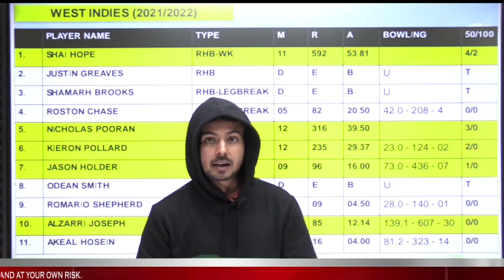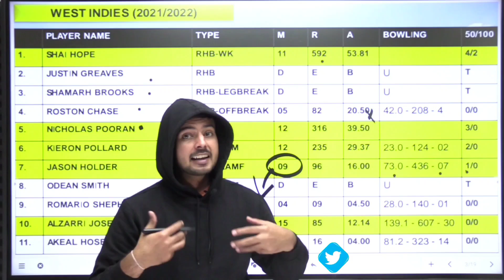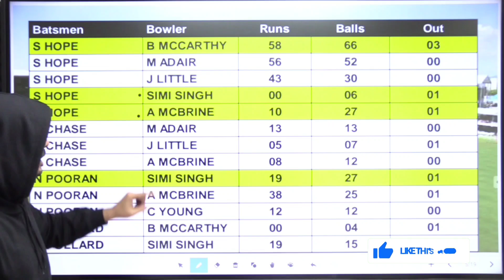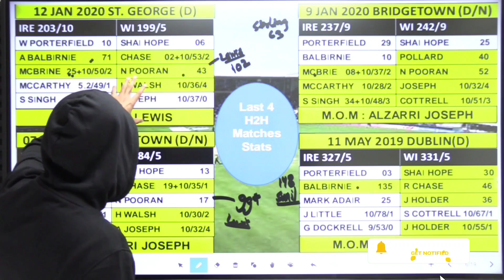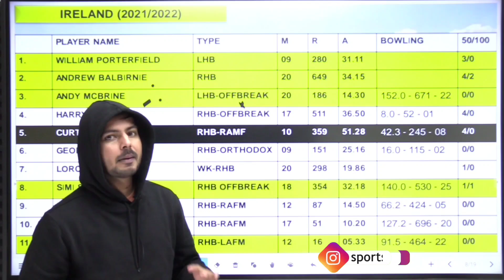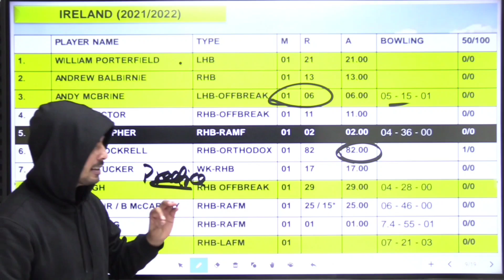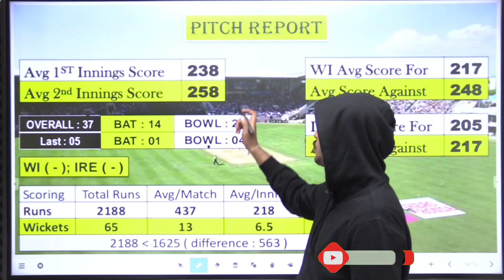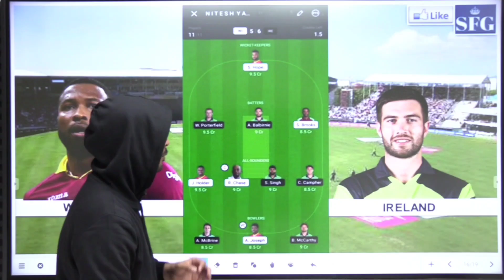WI vs IRE Today Match Prediction, West Indies vs Ireland, 2022, WI vs IRE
1. All credit for copyright material used in video goes to respected owner.

2. The Prediction shown in the videos are my thoughts and thinking based on my experience and you are not force to adapt the same and you are free to predict your own.

3. This game involves an element of financial risk and maybe addictive. Please play responsible and at your own risk.